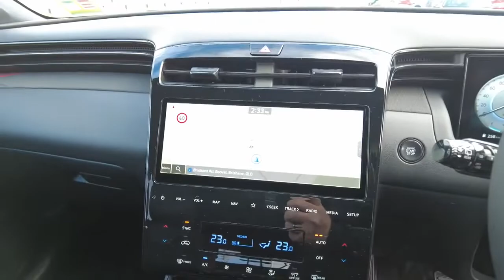2022 HYUNDAI TUCSON Booval, Ipswich, Woodend, Raceview, Brisbane, QLD 0420359084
TITAN GREY New 2022 HYUNDAI TUCSON available in Booval, Queensland at Llewellyn Motors Ipswich. Servicing the Ipswich, Woodend, Raceview, Brisbane, QLD area.